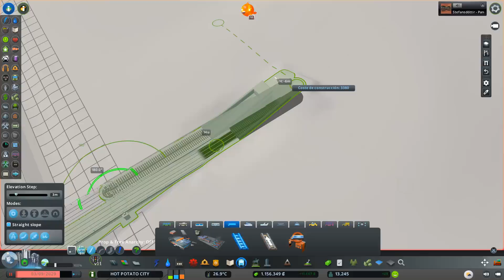👯‍♂️ CITIES SKYLINES multijugador - HOT POTATO (Por relevos) ep 13 | Gameplay Español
El siguiente episodio podréis encontrarlo publicado mañana (3/1) en el canal de LealMafor!! No dejéis de visitarlo ;)

Gracias por venir bonic@s!!!

Para que os sirva de referencia y porque me lo habéis pedido cienes y cienes de veces, os dejo un resumen del setup ;)

CPU: AMD Ryzen 9 3900X 3.8 GHz
RAM: Kingston 32GB DDR4 3200Mhz
HDD: Samsung 970 EVO Plus 500GB SSD NVMe M.2
GPU: MSI GeForce RTX 2070 VENTUS GP 8GB GDDR6
PLACA: Asus ROG Strix X570-E Gaming